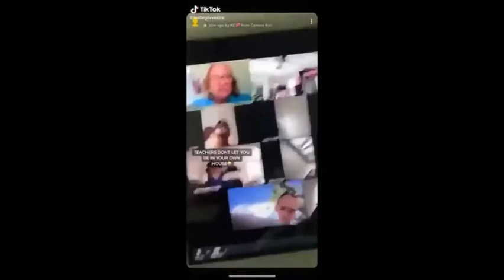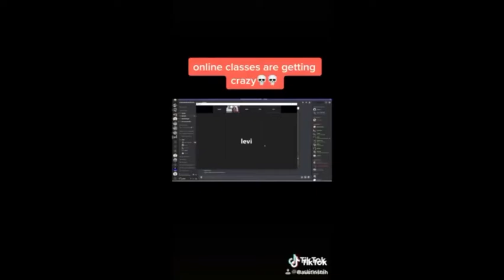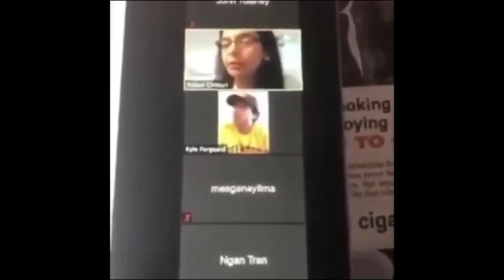Zoom Class Pranks - Funny Moments #2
2nd collection of funny zoom meetings